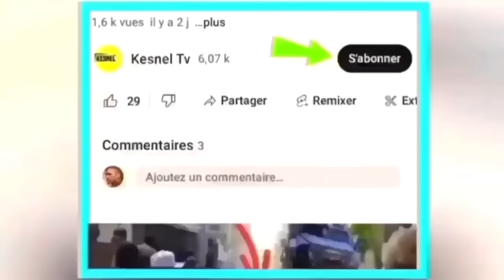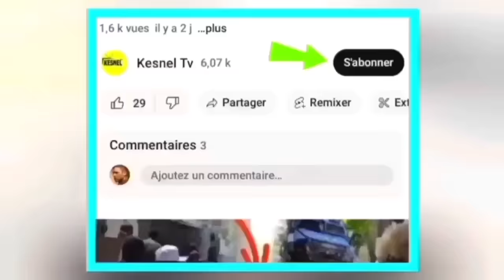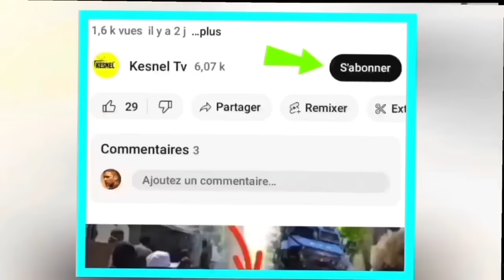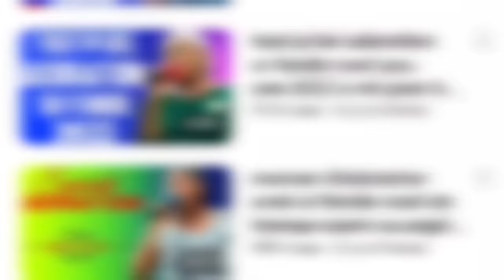nouvel cho cho 6 fevrier 2024 sezisman ariel henry ale?neg yo nancho bsap frape,guy phillipe bay lod